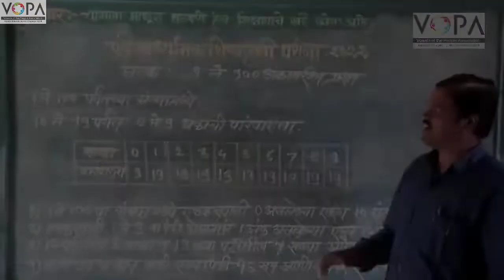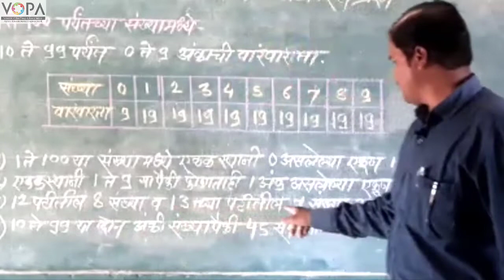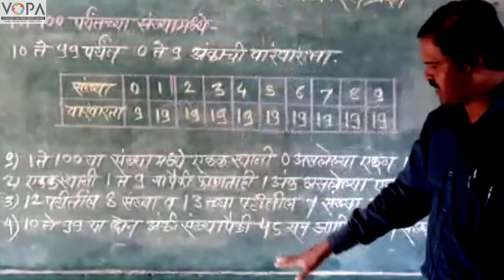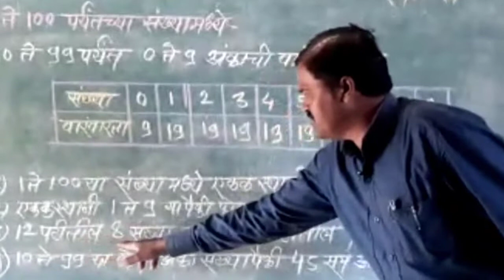५ वी | शिष्यवृत्ती | गणित | १ ते १०० पर्यंत संख्यावर आधारित प्रश्न निर्मिती | V2 | V-School